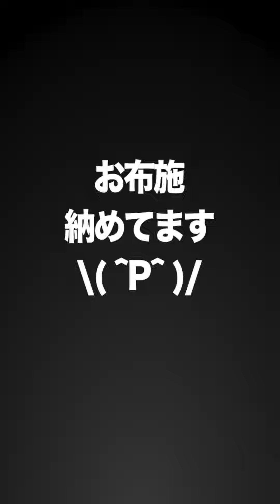【B9THガチャ】鈴木誠也が2体必要になりました。追加ガチャ回します!!【プロスピA】かーぴCHANNEL #708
2020ベストナイン&タイトルホルダー鈴木誠也選手を2体持ちする！追加ガチャで引くことはできたのか！！

◆『Mildom(ミルダム)』公認配信者になりました！
IDは"10940279" 、名前は"かーぴ"で検索すると出てきます。

◆ メンバーシップ制度『かーぴすと』始めました！